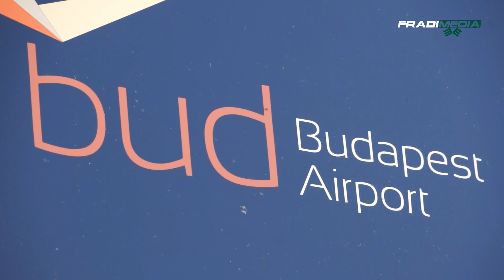FM | Elindult Bukarestbe a válogatott | 2014.10.10.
Készítették:
Budai László, Horváth Gergely